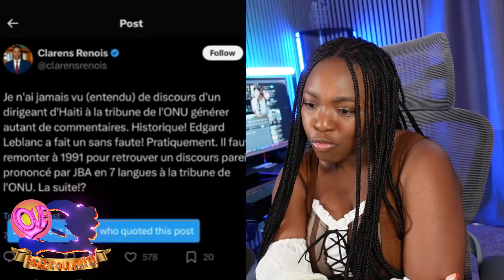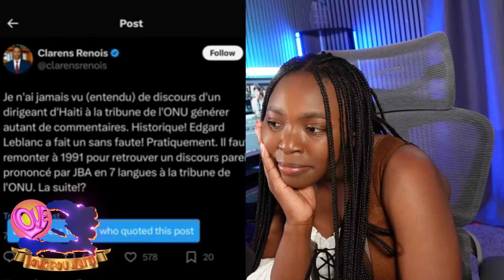Gwo Nouvel 29 Sept 2024 Bwa Mare Komise Muscadin Fe Yo Sezi Jodi a